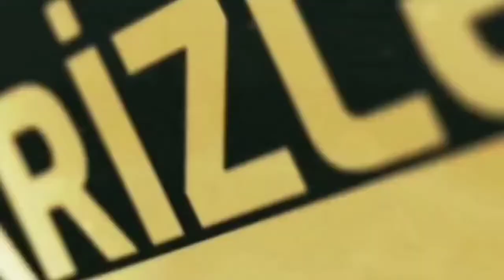🇺🇦🇦🇿 Щиро вітаю Вас із визначним святом — Днем незалежності України !